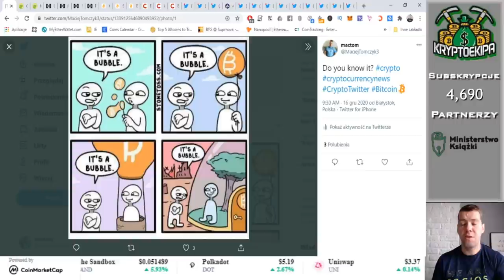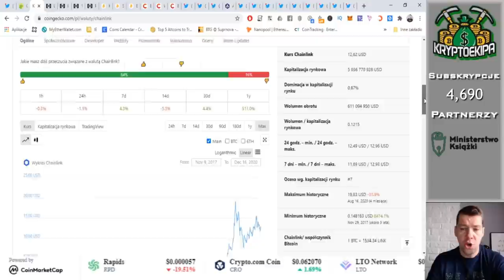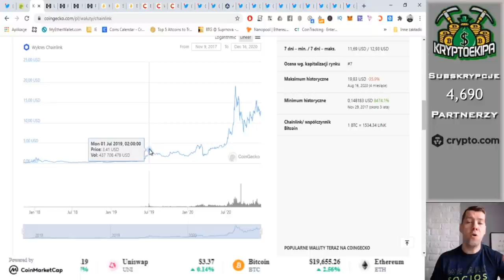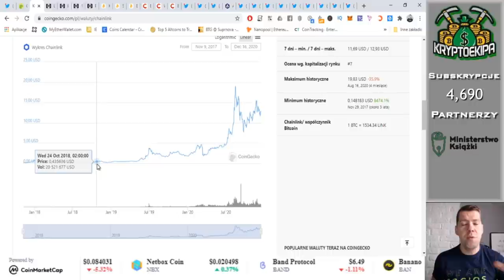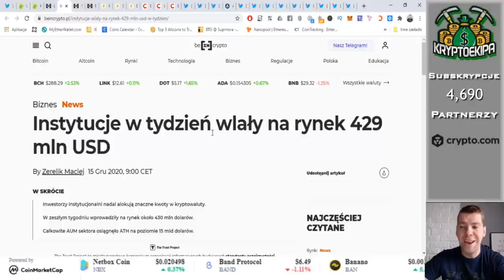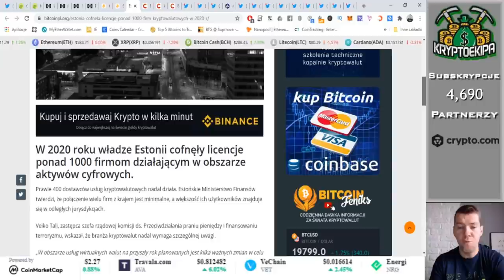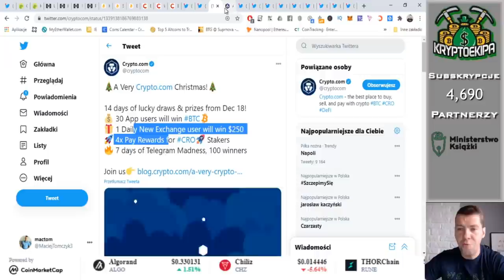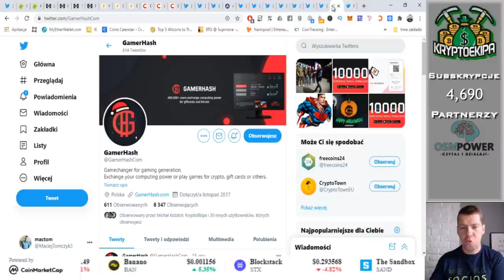Dlaczego większość nie zarobi na rynku kryptowalut?, Cechy dobrego inwestora, SmartKey odpalił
➡ Dlaczego większość nie zarobi na rynku kryptowalut?
➡ Cechy dobrego inwestora
➡ Liczba fal Bitcoina zwiastuje wybicie powyżej szczytów
➡ Instytucje w tydzień wlały na rynek 429 mln USD
➡ Polkadot uruchamia Polkastarter DEX
➡ Karty Binance Visa dostępne w Europie
➡ SMARTKEY doda płynność na Uniswap’ie czekamy na listing
➡ Estonia cofnęła licencje ponad 1000 firm
➡ Crypto Com zakończenie Syndicate ZIL
➡ Crypto Com DEFI Wallet uruchamia opcję EARN
➡ Crypto Com konkursy Świąteczne
➡ Chiliz i Socios TRA wchodzi na Paribu, dziś FTO Novara
➡ Chiliz i socis ponad 200mnk CHZ zamkniete w LockerRoom
➡ Sandbox i Unicef, specjala sprzedaż LAND
➡ Sandbox duży konkurs na Twitter
➡ GamerHash AMA z CEO 22 grudnia!

2. Robimy depozyt 200$ w krypto
3. Bonus otrzymamy po 30 dniach, depozyty należy utrzymać 30 dni.

Informacje zawarte w filmie nie są ofertą handlową. Informacje są zgodnie na dzień 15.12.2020. Wszystkie informacje zawarte w filmie wynikają z moich prywatnych informacji